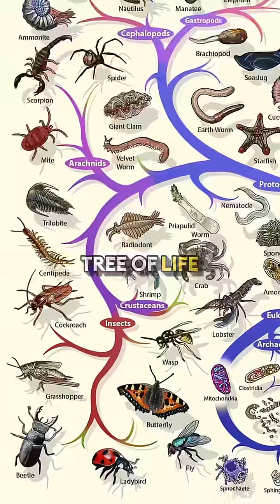Did We Recover ALIENS?! 👽 w/ Neil deGrasse Tyson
Join Neil deGrasse Tyson as he cuts through the noise surrounding recent whistleblower claims about “non-human biologics.” In this sharp and grounded discussion, Neil reminds us that extraordinary claims demand extraordinary evidence — and that the phrase non-human doesn’t automatically mean alien. It could be anything on Earth that isn’t human, and without real, testable data, the truth remains unknown.

With his trademark logic and clarity, Neil explains why science can’t rely on testimony alone, no matter how dramatic it sounds. If you’re curious about UFOs, UAPs, whistleblowers, or the line between speculation and science, this breakdown is essential viewing.